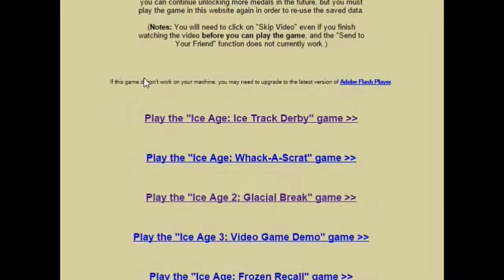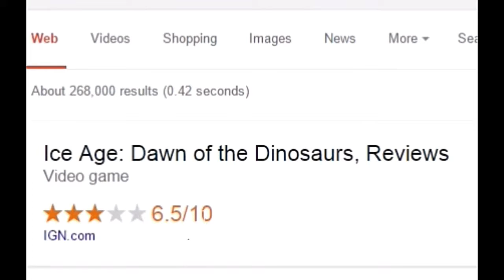Bootleg Ice Age Flash Games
Exploring strange Flash Games